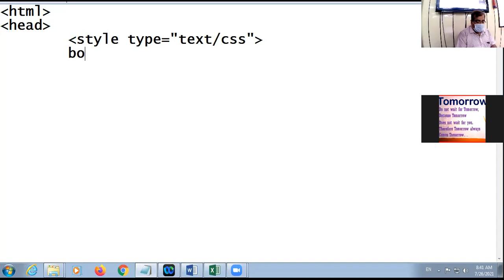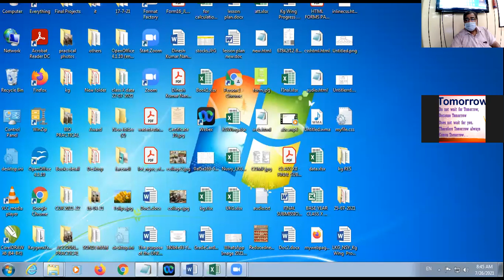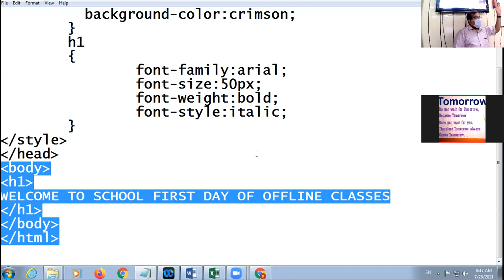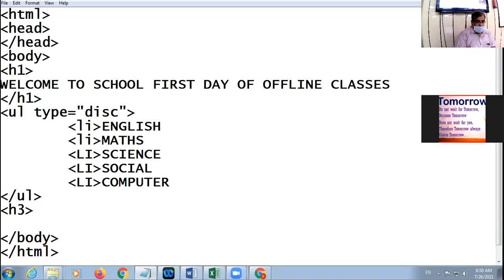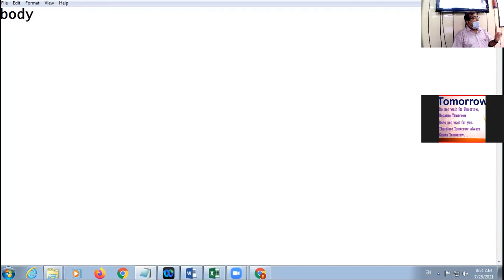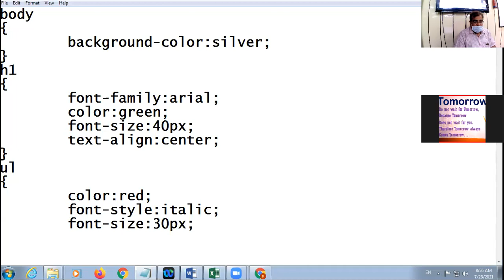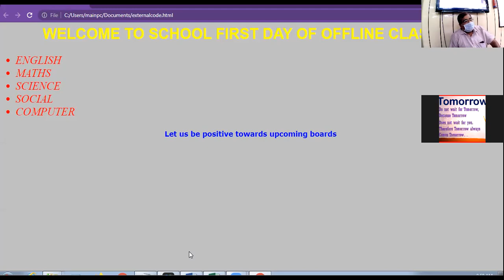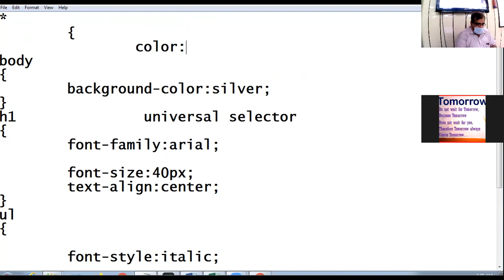26-7-21 X A COMPUTER LECTURE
EXTERNAL CSS